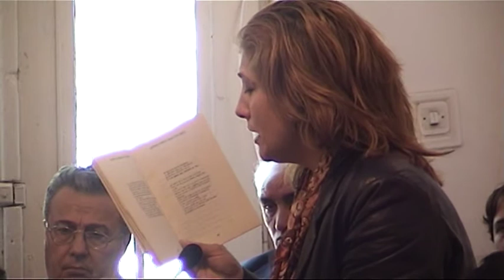Comemorare Patrel Berceanu